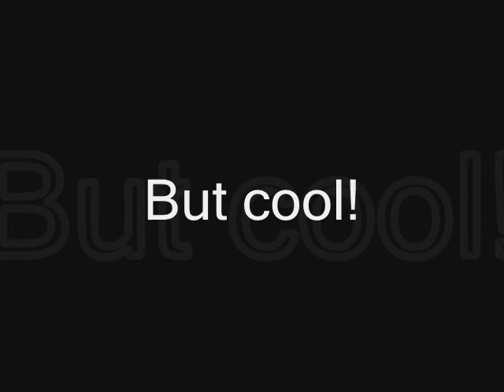when cloning goes bad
a bunch of pictures of animals wichn ahve been mixed with other animals/things. its weird but cool. its played to the song club foot by kasbian